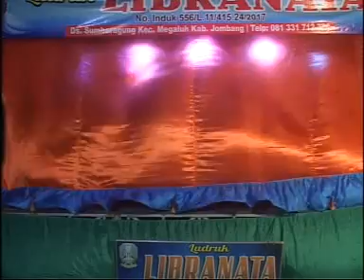Ludruk Libranata Megaluh Jombang Mode Show 2